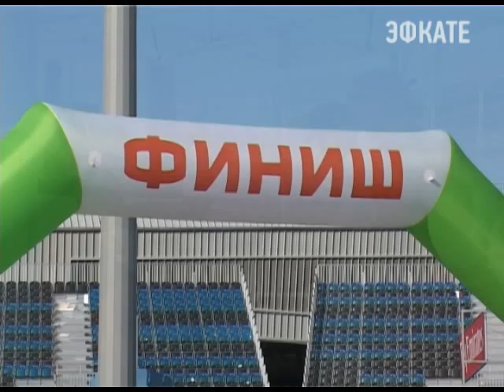На турнир по спортивному ориентированию в Сочи приехали около тысячи человек Новости 24 Сочи Эфкате